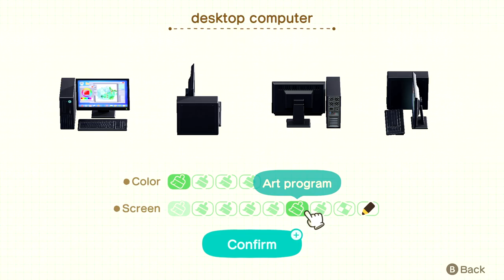GLADYS' JAPANESE HOME SPEED BUILD | ANIMAL CROSSING: NEW HORIZONS | HAPPY HOME PARADISE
In today's video, I gave Gladys' house a Japanese makeover...

[Member Perks]
► Channel Badges
► Channel Emojis
► Member Polls
► Member Shoutouts
► Access to Discord

[Equipment]
► Desk Mic - Razer Seiren Mini
► Editing Software - Final Cut Pro X
► Photo Software - Adobe Illustrator